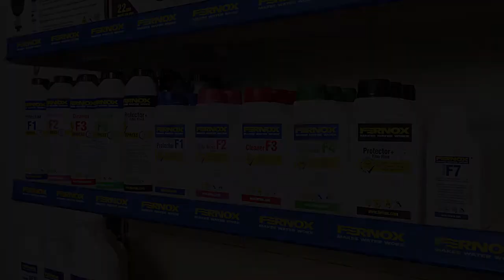Fernox Polska Video Facebook Ad